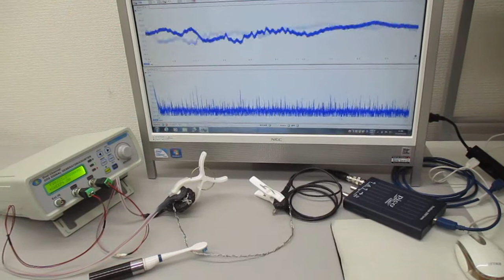新しい超音波伝搬用具を利用した超音波制御実験（音と超音波の組み合わせ技術） ultrasonic-labo